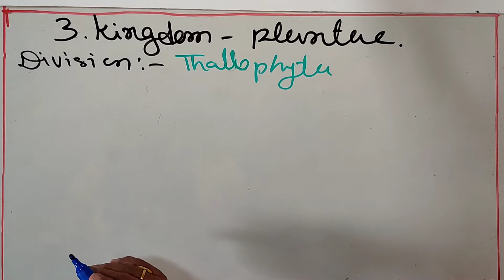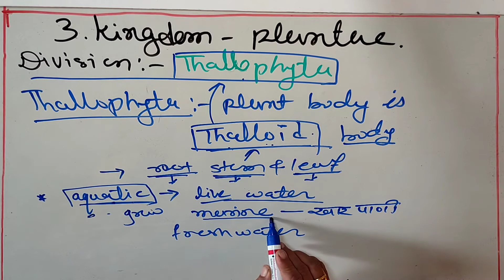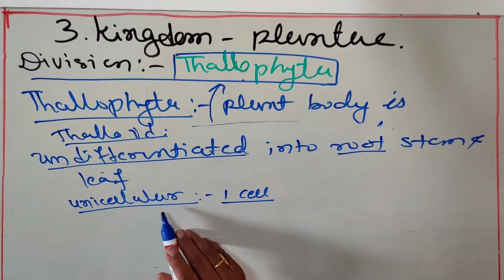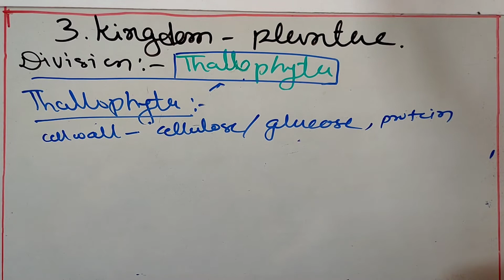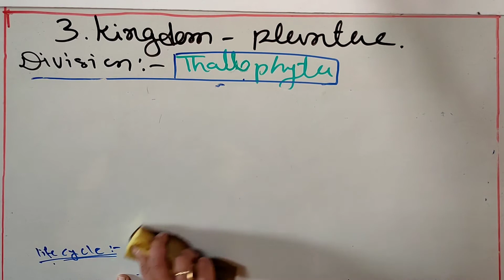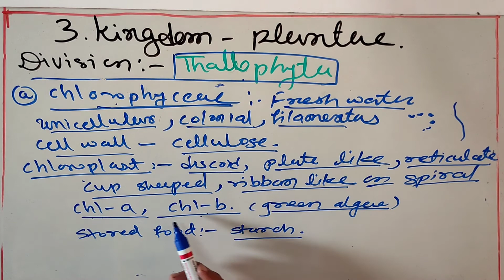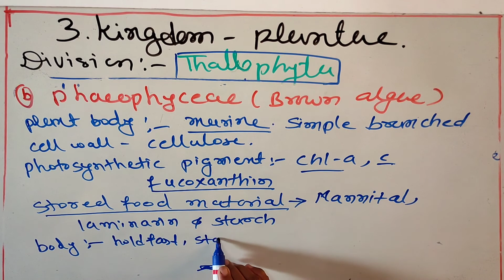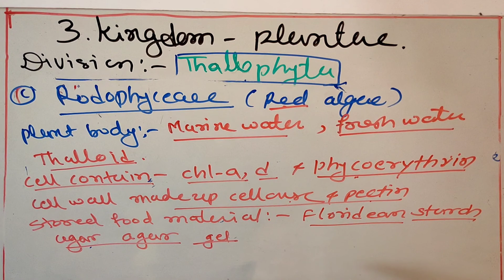Kingdom plantae,part-02,class-11th,biology, based on Maharashtra state board new syllabus 2020.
For better understanding of this video plz watch previous video on this chapter.